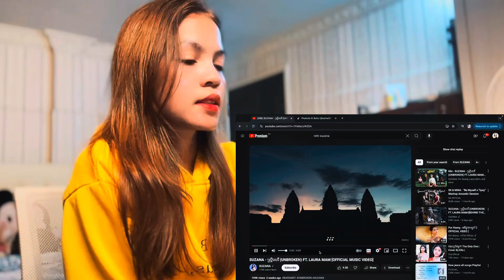SUZANA - ស្រ្ដីសេរី (UNBROKEN) FT. LAURA MAM | Reaction